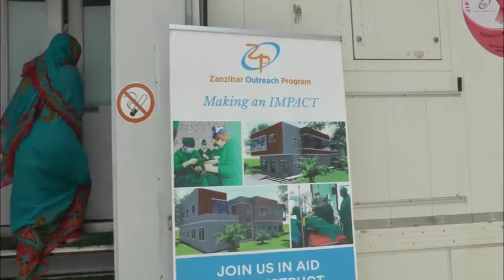🔴 IFAHAMU SARATANI YA MATITI